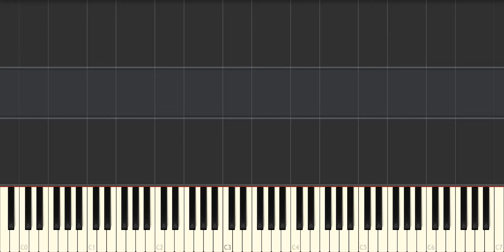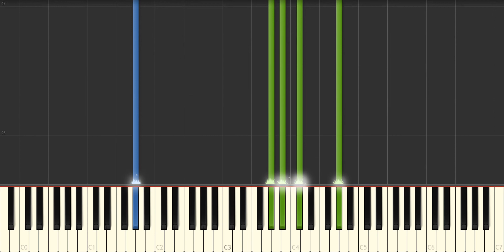Ikenie to Yuki no Setsuna - Path of Redemption ( Synthesia )